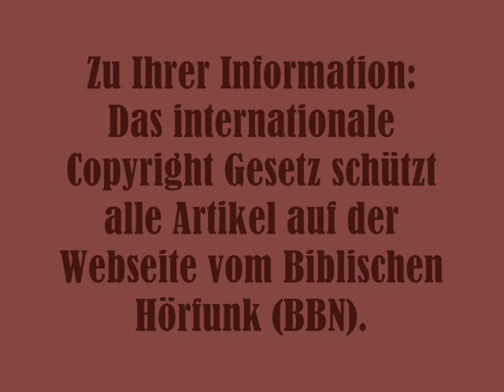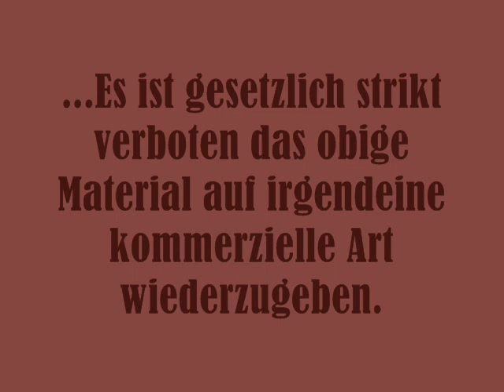Gottesdienst - 26/04/2014 - Ludwig-Hofacker-Kirche in der Stuttgarter Innenstadt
Voller Gottesdienst mit Gebet, Gesang und Predigt.

Winrich Scheffbuch war 40 Jahre im württembergischen Pfarrdienst, die letzten 30 Jahre an der Ludwig-Hofacker-Kirche in der Stuttgarter Innenstadt. Er leitete seit der Gründung 26 Jahre lang das weltweite evangelikale Hilfswerk HILFE FÜR BRÜDER, den evangelikalen Entwicklungsdienst CHRISTLICHE FACHKRÄFTE INTERNATIONAL und den Dienst für Kurzzeiteinsätze in der Weltmission CO-WORKERS INTERNATIONAL in Stuttgart. Auch heute weiter für Gottes Reich unterwegs.